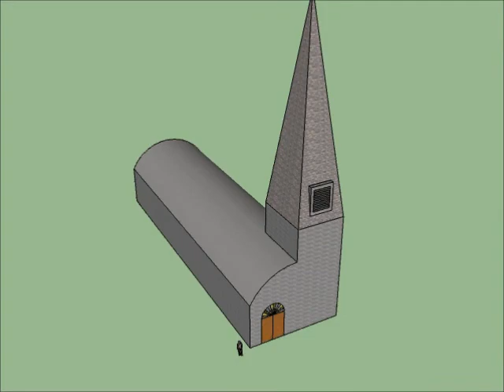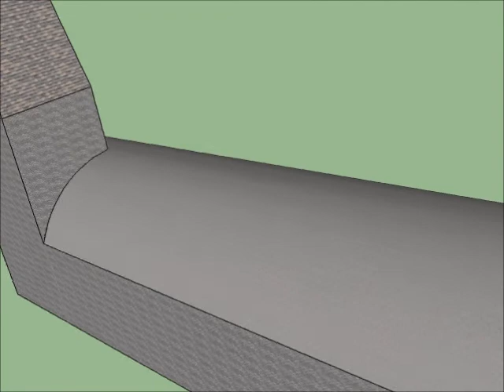Church - Walkthrough FINAL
The final version of my church. Models were taken from the 3D Warehouse.